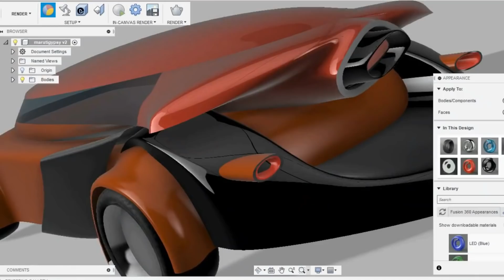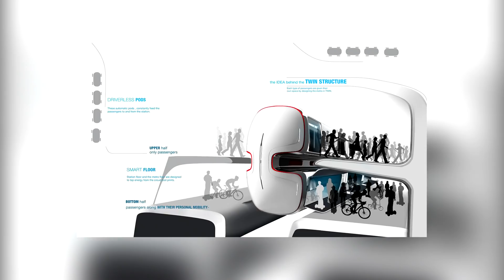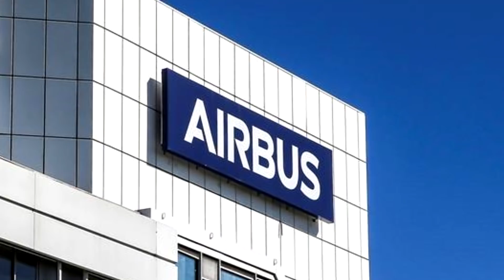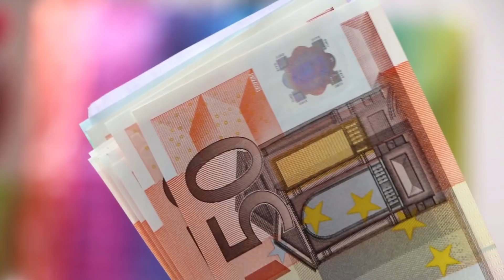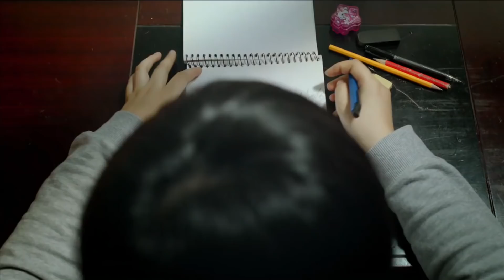12 Most Incredible Transport Technologies Of The Future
The world we live in feels a little smaller each day thanks to advances in technology. The internet has allowed connectivity between one side of the world and the other to happen in an instant, and transport technology is still trying to catch up. All over the planet, designers and scientists are working on new types of transport that will allow us to go faster and further than ever before. In this video, we’re going to check out some of the most promising and amazing future transport technology concepts that are being worked on right now.